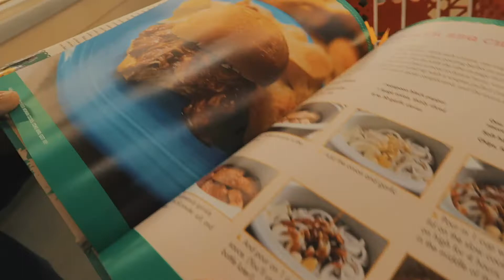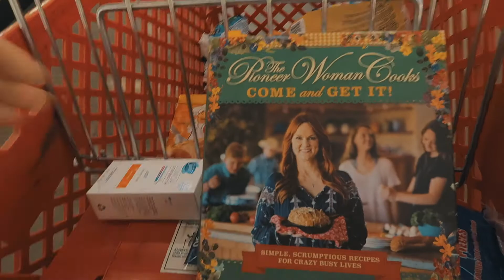Green Skin Blues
2-3-18 Pjoshyb gets woketh, Mandy calls the doctor, Javon is literally turning green, Reagan calls out her mom's jeans.

Most used Lenses:
EF-M 18-55mm
EF-S 50-200mm

Mandy Cams:
Canon G7x Mark ii
iPhone 5s

Audio:
Rode videomicro pro
Zoom H4n
Blue Snowball

Most used NLE:
FCPX

boggs vlog